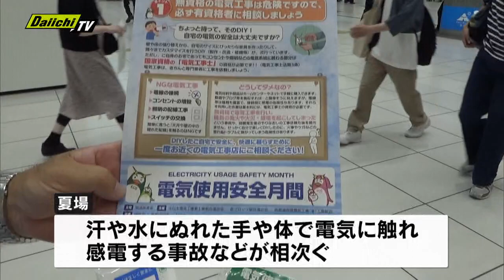感電などの電気事故への注意を呼び掛ける街頭キャンペーン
8月は「電気使用安全月間」です。8月1日、静岡市で感電などの電気事故への注意を呼び掛ける街頭キャンペーンが行われました。